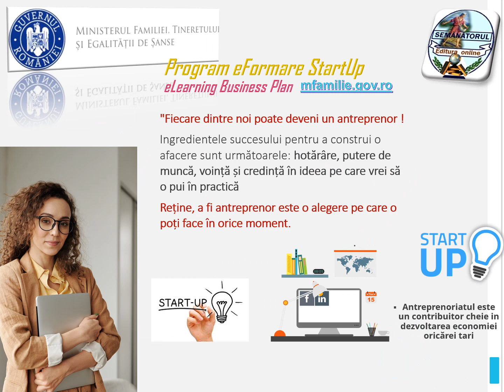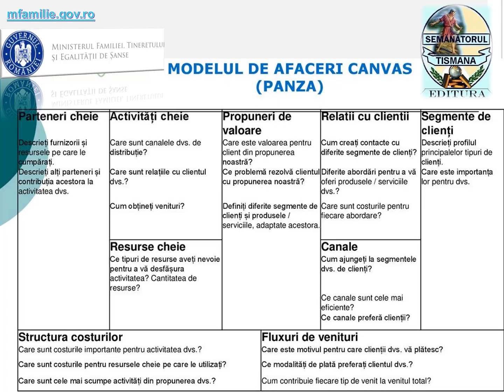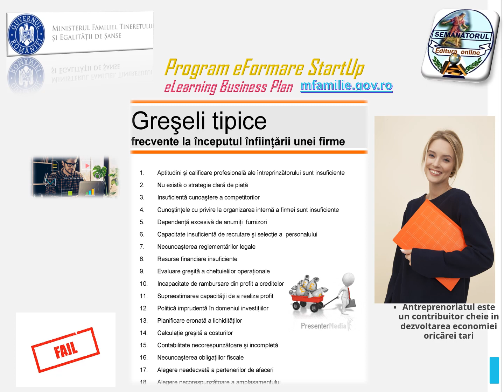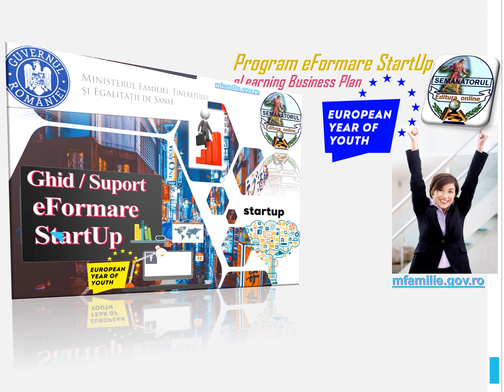Ghid eLearning Business CANVAS AST 2022